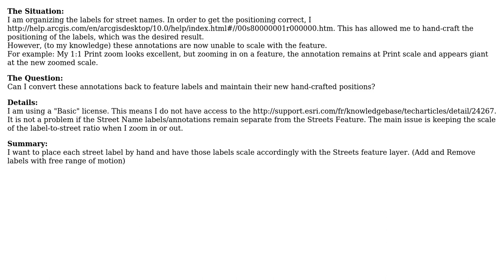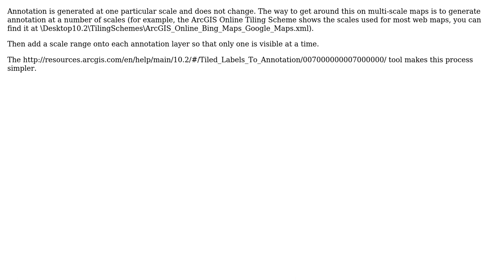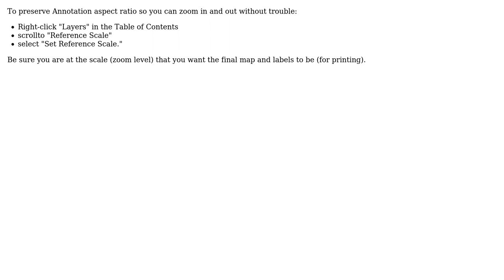GIS: Converting annotations to feature labels in ArcMap 10 (3 Solutions!!)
GIS: Converting annotations to feature labels in ArcMap 10

With thanks & praise to God, and with thanks to the many people who have made this project possible! | Content (except music & images) licensed under CC BY-SA | Music | Images & others | With thanks to user radouxju user Nomkins user jon_two user Dowlers user Daniel B. and the Stack Exchange Network Trademarks are property of their respective owners. You are responsible for your own actions.